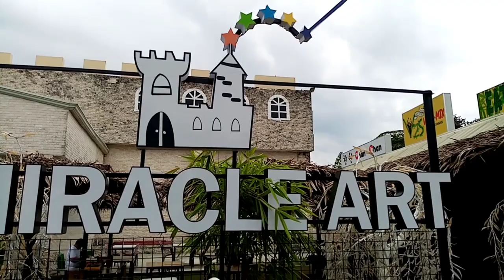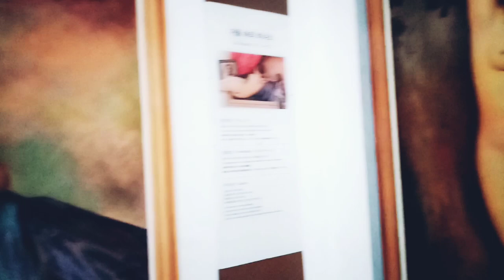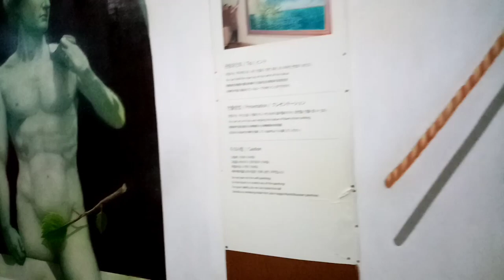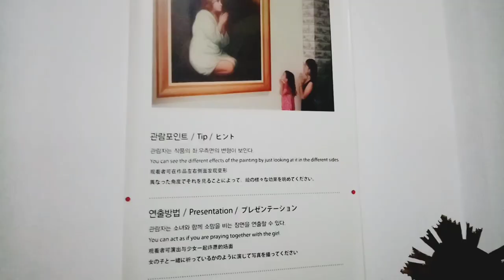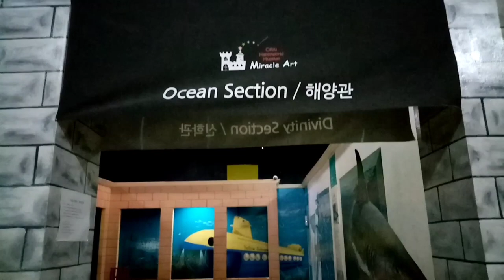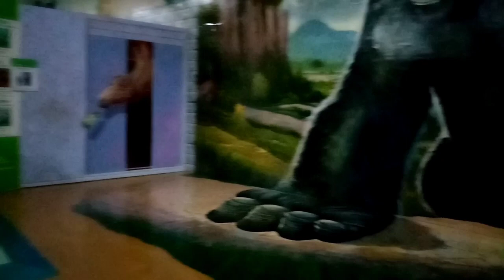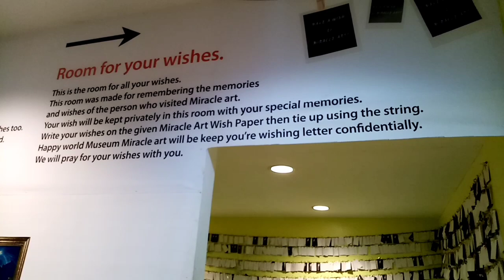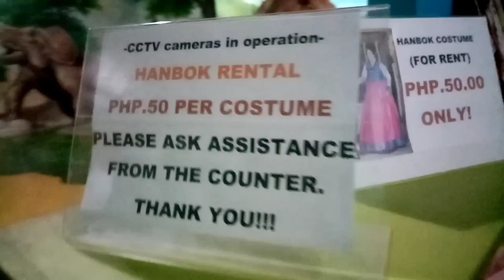CEBU HAPPY WORLD MUSEUM | MIRACLE ART | CORDOVA CEBU | Orizjona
Cebu Happy World Museum its an art that can take photos with a 3D painting.
👉 Located at Gabi, Cordova Cebu
👉 Entrance fee = 180pesos for adults
                                 150 pesos for kids